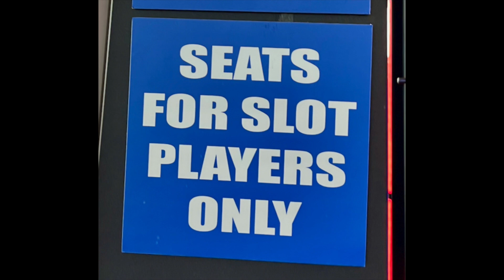Watch This Man Turn A Las Vegas Slot Machine Into His Very Own Dinner Table!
Watch this man turn a Las Vegas slot machine into his very own dinner table! While waiting at the Las Vegas airport for my plane to take off I noticed a sign that read "Seats For Slot Players Only" and sitting next to the sign at a machine is a guy eating a full course dinner. He actually repurposed the slot machine and made it his private dining table! Unbelievable! I think he is inconsiderate. what do you think? @TomChasuk